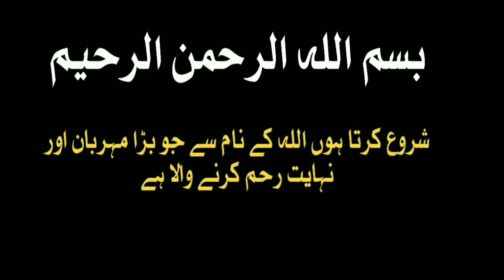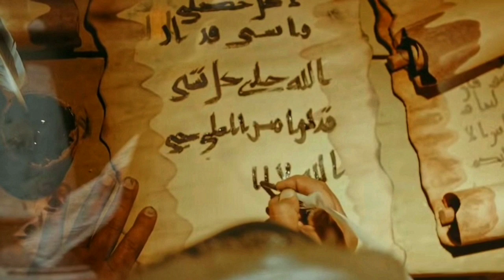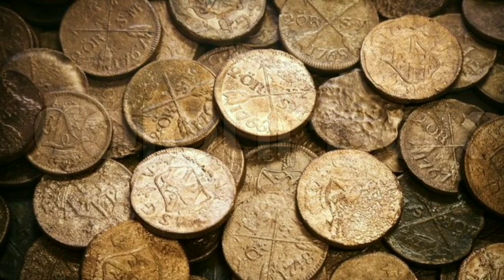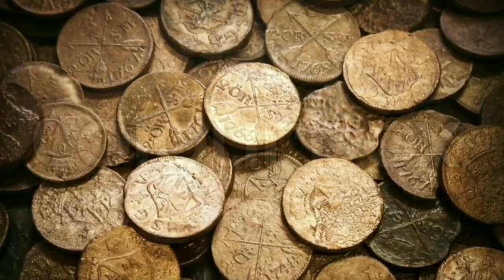Behlol Dana Aur Hazrat Moula Ali Ki Shahadat |Behlol Dana Aur Khalifa Haroon Ka Munazara | 21 Ramzan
21 Ramzan Special .

Hazrat Behlol dana aur Moula ali a.s ki shahadat ka dard bhara waqia k kiss tarah zalimoun nay moula ali a.s ko shaheed kar k islam ko nuqsan puhnchaya .

Behlol dana aur Khalifa haroon rasheed ka munazara k Hazrat ali baaqi logoun say kiun afzal hain aur phir behlol dana kay jawab main aisay dalael jo sun kar aap waqeh he behlol dana k aqeeday k qail ho jaen gay .

Must listen .

Allah Hum Sabhko Muhammad saw O Aale Muhammad Saw ki Fazilat ko Samajhnay Aur Unki Seerat per Amal Karnay Ki Toufeeq Aata Farmaye Aur Hum Sabhko Ramzan k Is BaaBarkat Maheenay Main Hadayat Aata Farmaye Ameen .

The channel is all about islam related knowledge, stories , quotes and saying of Muhammad saw wa Aale Muhammad saw .

Thanks for joining and appreciating our Efforts .

This channel is created to spread the knowledge of Islam .
This channel is not about SECT,S its about Islam only.
We want to spread the knowledge of 14 masomeen saw , sahaba r.a and real muslims, to know islam better.
Help us in creating good audience and delivering our message to right people.

Share our Videos as Sadqa e Jaria .

We make these videos to motivate people and inspire them for a Better Future. Our understanding is that it is in correlation to Fair Right Use, however, given that it is open to interpretation, if any owners of the content clips would like us to remove the video, we have no problem with that and will do so as fast as possible.

1)This video has no negative impact on the original works (It would actually be positive for them)
2)I only used bits and pieces of videos to get the point across where necessary.